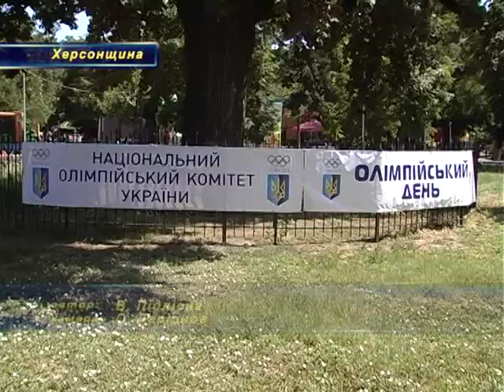Олимпийский день бега в Херсоне